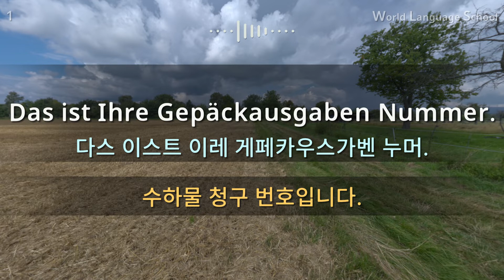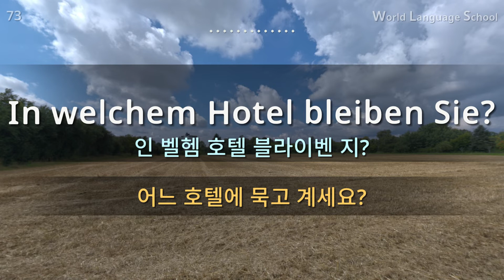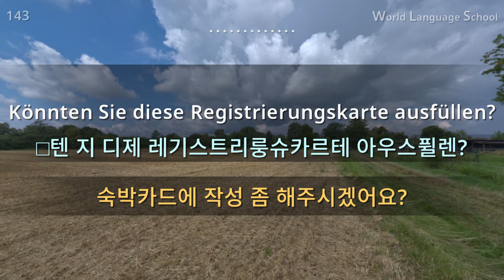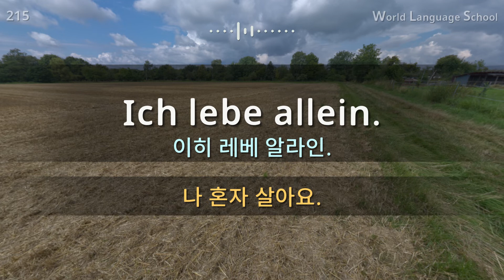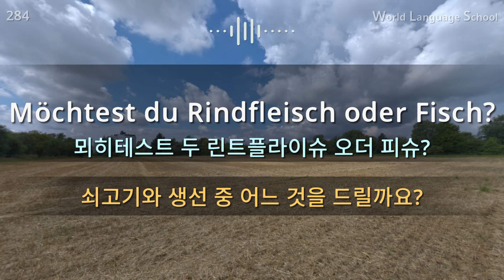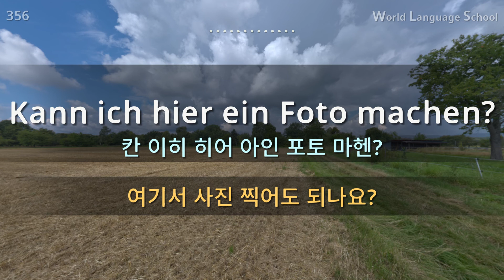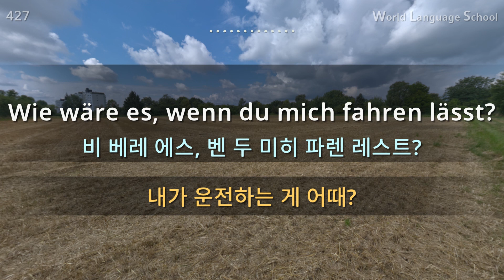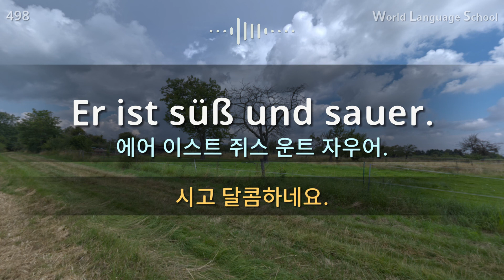독일어 / Type M- M M [M] F F [Section 2] 원어민 발음 / 짧고 쉬운 500문장 연속 듣기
독일어 / Type M- M M [M] F F [Section 2] 원어민 발음 / 짧고 쉬운 500문장 연속 듣기 / 생활 회화. 식당. 교통. 쇼핑. 호텔. 공항. 병원. 비즈니스  회화. 자주 쓰는 회화 패턴 / 독일어 동영상과 음성을 보고 들으면서 크게 따라 읽어보세요!

안녕하세요.

감사합니다.

감사합니다.

= K - World Language School =
[original material]

원어민, 듣기, 듣기 평가, 원어민 발음, 외국어 듣기, 연속 듣기, 말하기, 문법, 문자, 문장, 외국어 따라하기, 글씨, 통역, 번역, 여행, 외국어, 어학원, 언어 시험, 발음 듣기,